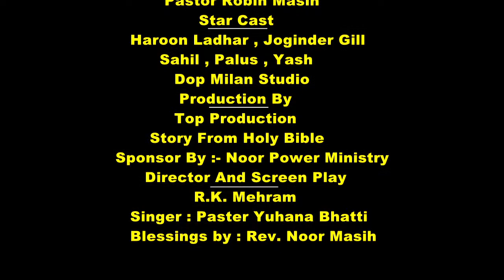Milan Studio SHOOT